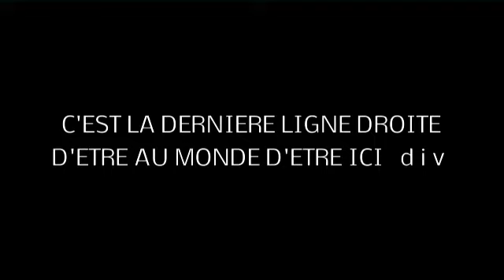ETRE AU MONDE ETRE ICI (3 minutes encore à tenir)